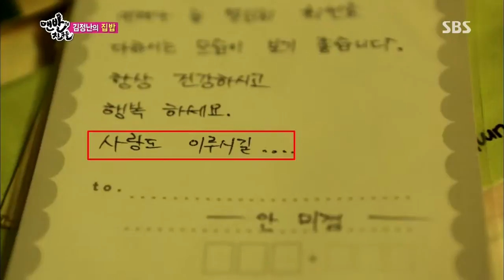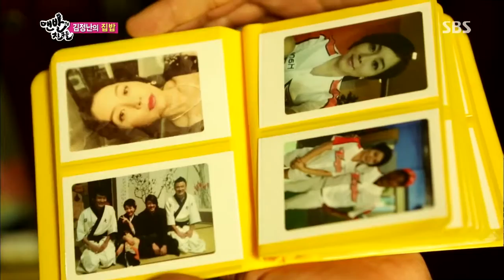2013-11-17 맨발의 친구들 31회(다시보기) #36(2)